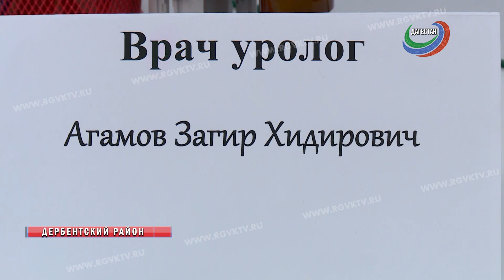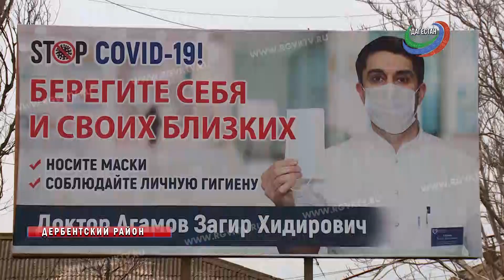Проект "Здоровое село". Врачи осмотрели жителей с.Белиджи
Телеканал РГВК Дагестан, сюжет Б.Убрынской
56 пациентов с подозрением на онкологию выявлено в результате онкоскрининга в Белиджи. В поселке три дня работала комплексная бригада врачей ведущих клиник Махачкалы и Москвы в рамках акции «Здоровое село».  Прием велся по двум направлениям - кардиология и урология.